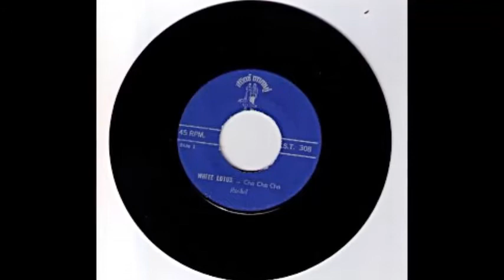บัวขาว (White Lotus) - มิส ราเชล (Miss Rachel)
เพลง White Lotus มีการดัดแปลงมาจากเพลง "บัวขาว" ซึ่งประพันธ์คำร้องโดย พระเจ้าวรวงศ์เธอ พระองค์เจ้าภาณุพันธ์ยุคล และประพันธ์ทำนองโดย หม่อมหลวงพวงร้อย สนิทวงศ์ ขับร้องต้นฉบับโดย แนบ เนตรานนท์ เมื่อปี พ.ศ. 2480 และโด่งดังเป็นที่รู้จักเมื่อ พูลศรี เจริญพงษ์ นำมาบันทึกเสียงอีกครั้ง "White Lotus" แปลตรงตัวว่า "ดอกบัวสีขาว" ขับร้องโดย มิส ราเชล (Miss Rachel) มีการเปลี่ยนเนื้อร้องเป็นภาษาอังกฤษ และดัดแปลงทำนองให้เป็นจังหวะช่าช่าช่า